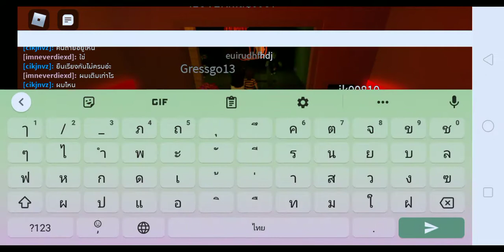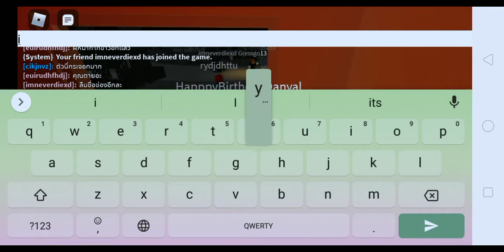roblox : insane elevator EP 11 ไม่มีใครฆ่าเราได้